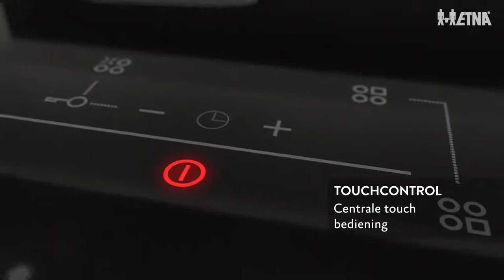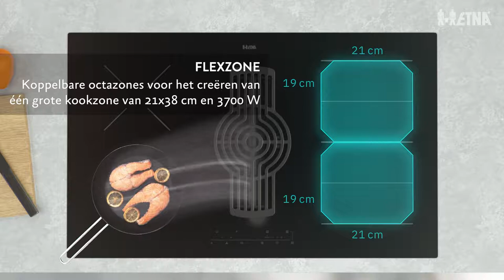Etna AKI586ZT inductie kookplaat met afzuiging | De Schouw Witgoed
De Etna AKI586ZT is een scherp geprijsde inductie kookplaat met afzuiging uitgevoerd in een breedte van 86 cm. Deze hood-in-hob kookplaat met ingebouwde afzuiger heeft 4 inductie zones waaronder een flex zone aan de rechter zijde.

De bediening bevindt zich aan de voorzijde en is met behulp van tiptoetsen eenvoudig in te stellen. Met de ingebouwde, matzwarte Hood (afzuigunit) heb je geen losse afzuigkap meer nodig. Groot pluspunt is dat je voor slechts 79,- euro een LongLife koolstoffilter koopt waarmee je de Hood-in-Hob geschikt maakt voor recirculatie.